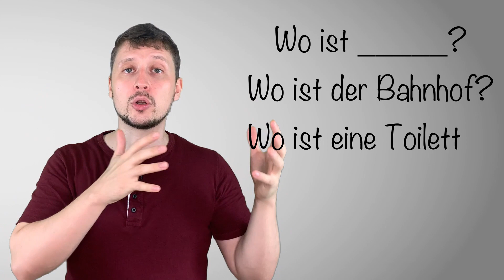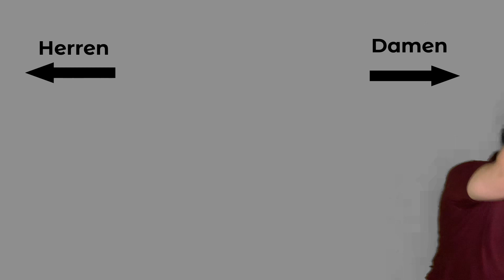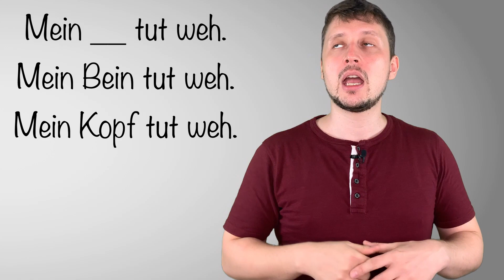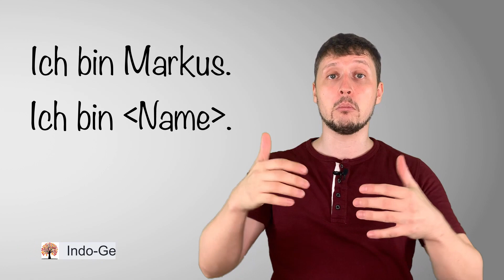15 MOST IMPORTANT German WORDS for Absolute Beginners | Learn German in Hindi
Stay blessed,
Yours,
Markus
Indo-German Guide